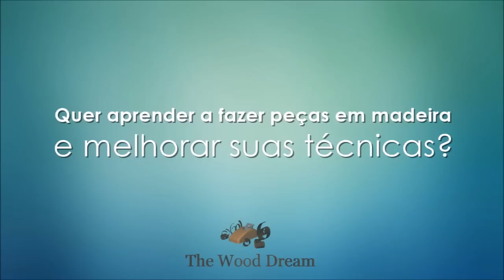Reforma de móveis antigos - Como Ficou a Restauração Dessa Relíquia de 1915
E ai pessoal, Jeferson Oliveira aqui, bem-vindos! ▶︎Descubra os Segredos para Você Fazer Qualquer Projeto de Madeira

Nesse eu vou está mostrando em um vídeo rápido, o antes e depois de uma relíquia que trouxemos de volta a vida, vamos dizer assim (Restauração de um Armário de 1915). Confira ai e me conte o que achou nos comentário.

Tags Extras (Ignore):

como restaurar móveis de madeira lascado, como restaurar móveis de madeira com cera,  curso online de marcenaria, curso marcenaria, marcenaria curso, curso de marceneiro, marceneiro curso, marcenaria,